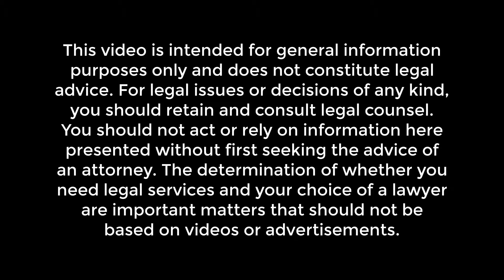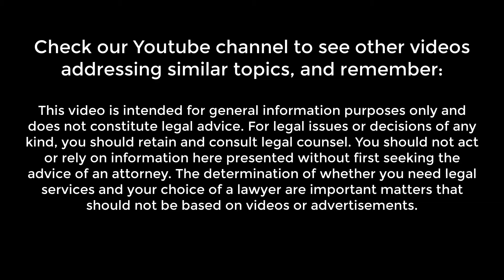POA in Brazil - Step 10 - Take both the POA and the sworn translation for recording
10. Take both the POA and the sworn translation to a Registration Office in Brazil for recording
Your lawyer should get from the sworn translation both the POA in English prepared in the US and the official sworn translation prepared by the sworn translator. Both documents should be taken to a "Cartório de Títulos e Notas" in Brazil. Note that although there may be more than one of these registration offices in large cities such as Sao Paulo and Rio de Janeiro, your lawyer should take these documents to the "Distributor" (distribuidor) . The "Distributor" is in charge of randomly send your documents for registration in one of the registration offices in the city. Estimate cost for the registration of a single POA is between USD 50 to USD 80 not including the service of whomever will be visiting this registration office multiple times.